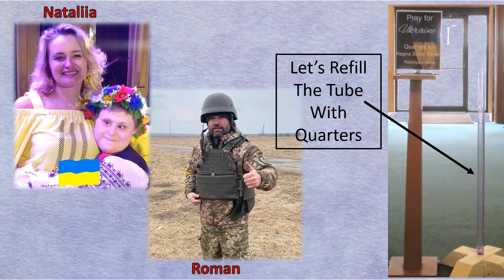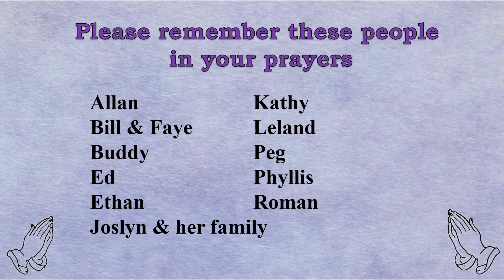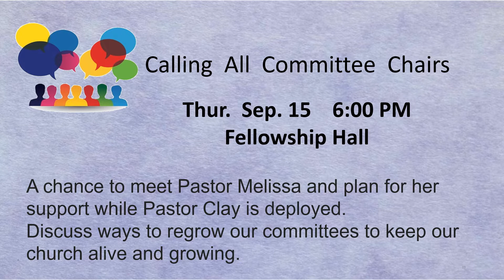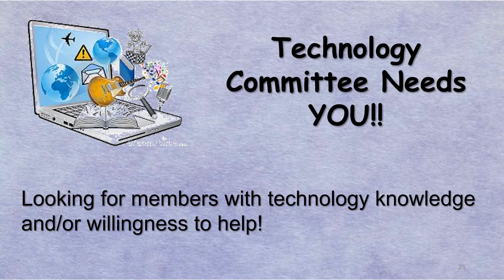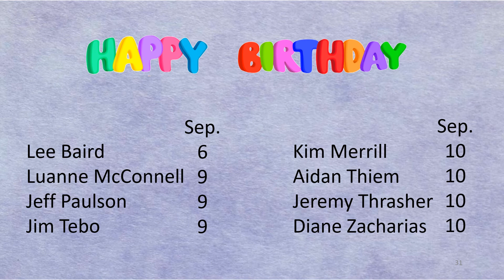Announcements Sep 4 2022